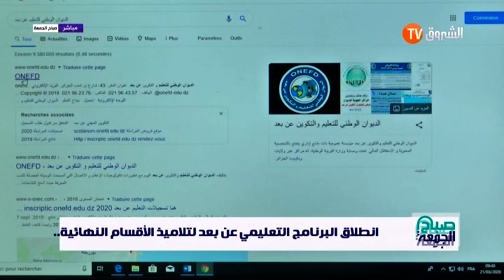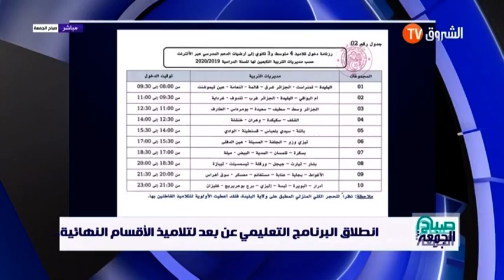تواصل تقديم الدروس عن بعد لتلاميذ الأقسام النهائية..واجعطوط يؤكد اعداد مسودة بكل الاحتمالات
برنامج صباح الجمعة يُعرض كل يوم جمعة.
HD 10992/5000
SD 10921/27500/V